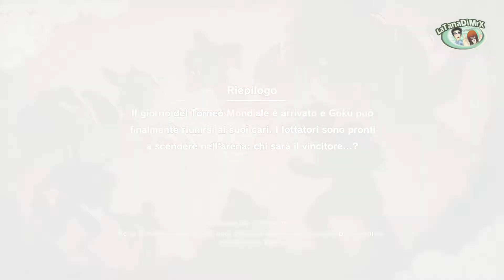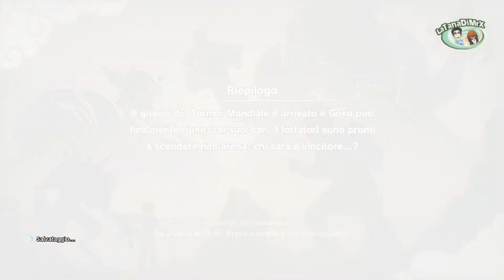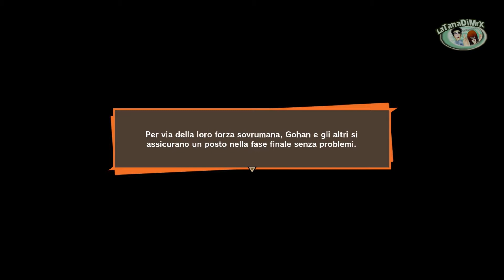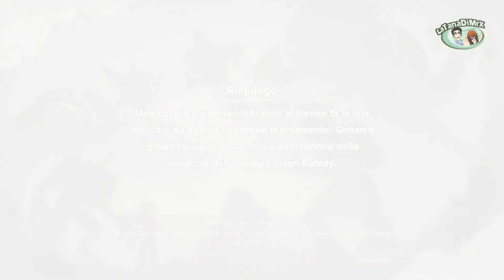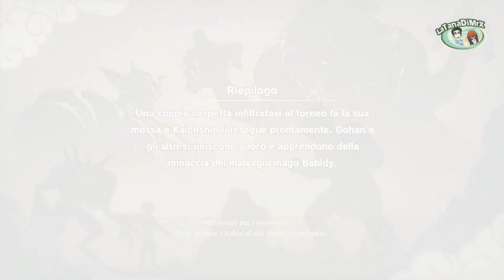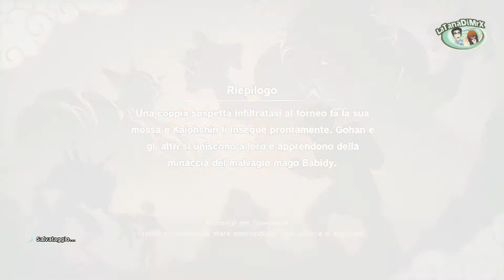Dragon Ball Z: Kakarot (Parte 31) [HD]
Player: Mrx

Dragon Ball Z: Kakarot (ドラゴンボールZ カカロット Doragon Bōru Zetto Kakarotto) è un videogioco action RPG basato sul franchise di Dragon Ball sviluppato da CyberConnect2 e pubblicato da Bandai Namco Entertainment il 16 gennaio 2020 in Giappone, e il giorno seguente nel resto del mondo, per PlayStation 4, Xbox One e Microsoft Windows.

Il gioco ricopre l'intera storia dell'anime Dragon Ball Z (seconda parte del manga Dragon Ball), oltre a mostrare scenari inediti della serie.

Akira Toriyama, creatore della serie, ha disegnato un nuovo personaggio originale apposta per il gioco, Bonyu (ボニュー Bonyū), un ex-membro donna della Squadra Ginew che farà la sua comparsa in una missione secondaria.

La trama di Dragon Ball Z: Kakarot riprende esattamente quella di Dragon Ball Z, riproponendo in maniera molto fedele gli scenari, i personaggi e le battute. Partendo dalla "Saga dei Saiyan" e proseguendo fino alla "Saga di Majin Bu", il gioco offre anche nuovi retroscena sui personaggi e sulla storia, attraverso i quali è possibile scoprire dettagli non approfonditi nella serie.